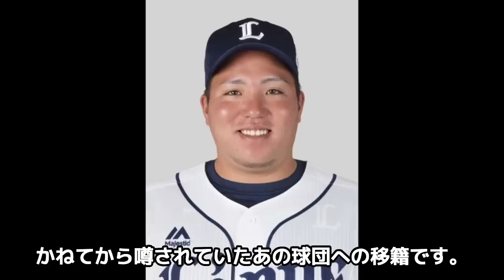【驚愕】山川穂高が不起訴を確信する隠し持った証拠がヤバい..書類送検されたプロ野球選手が被害者女性を反訴する思惑...判明した一軍復帰の時期に驚きを隠せない...